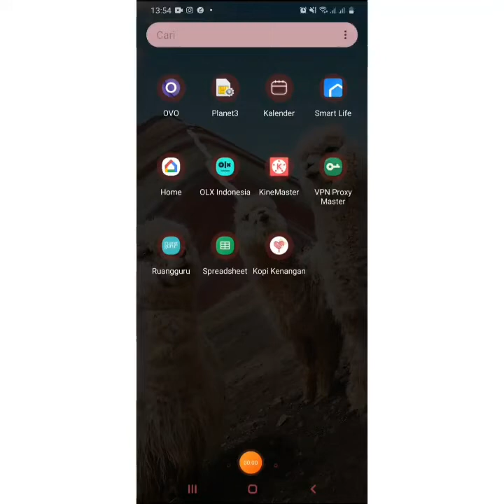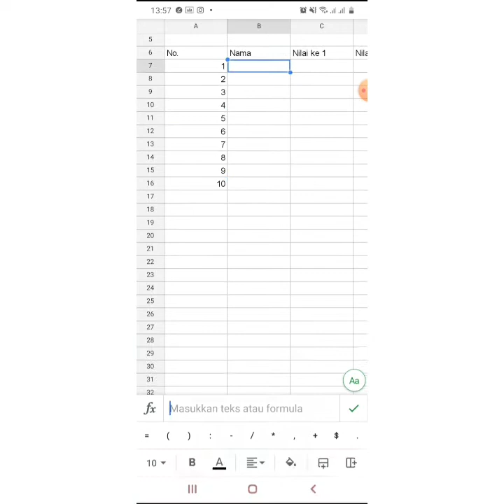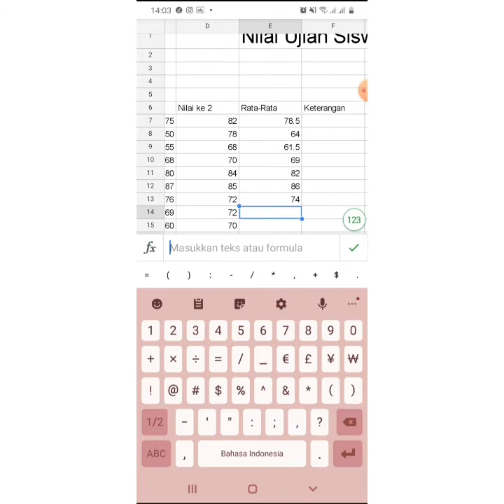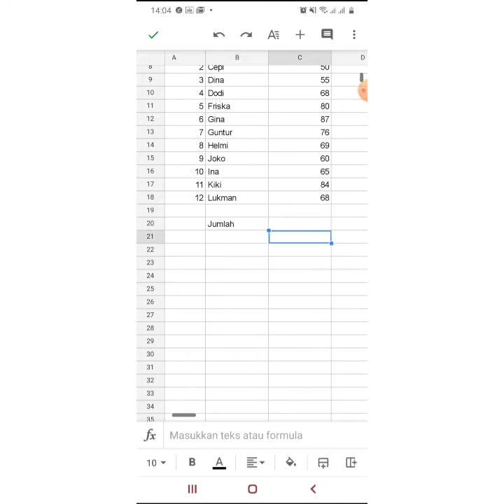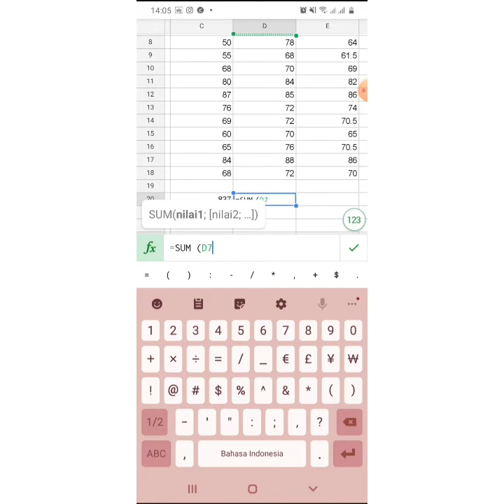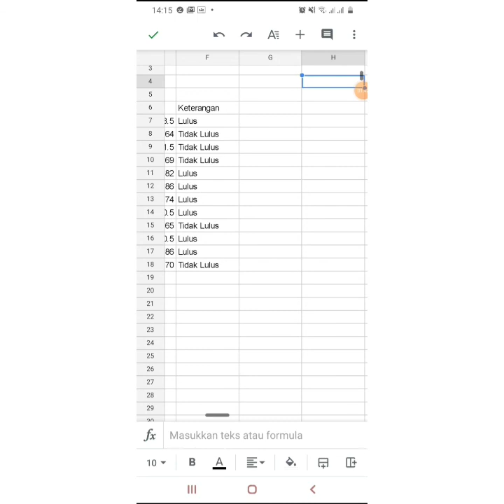Menggunakan Rumus Dasar pada Spreadsheet Hadphone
Bab 2 Pertemuan 4